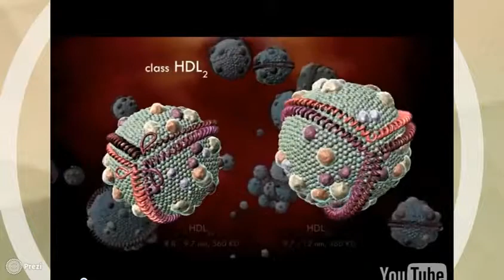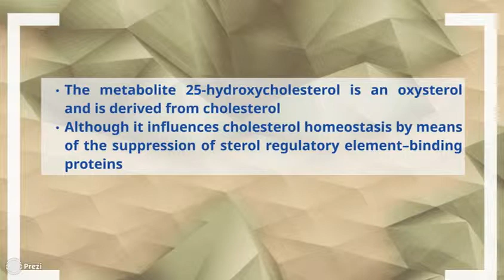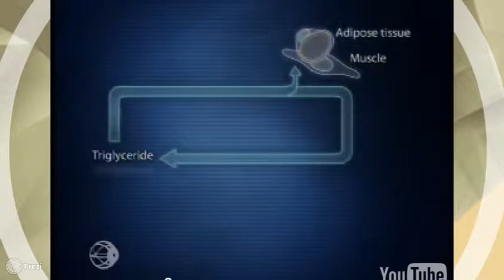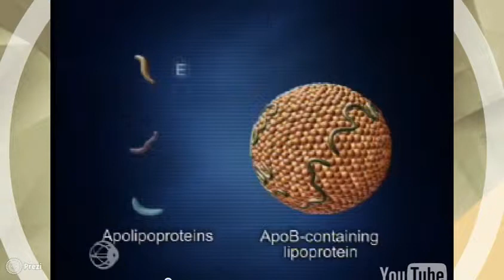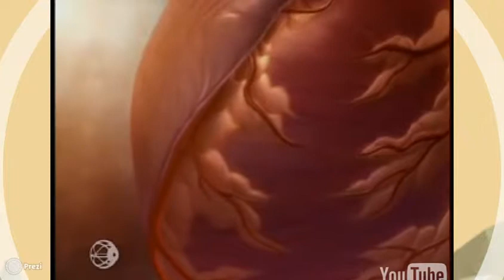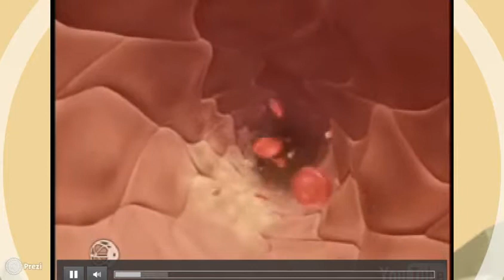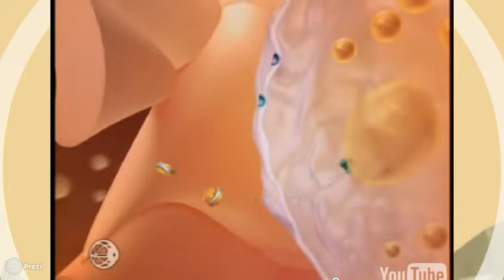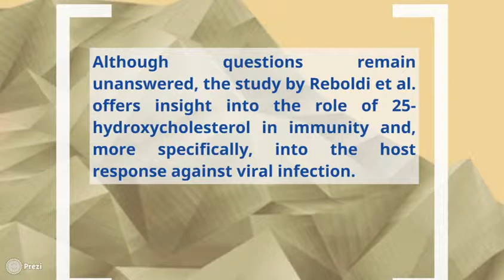Cholesterol Metabolism and Immunity